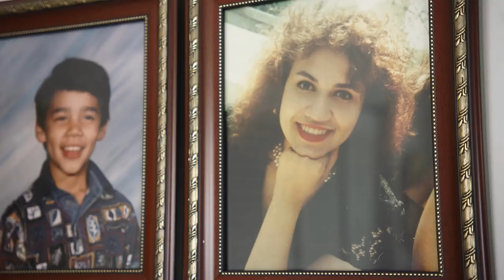Hector Adames | Gun Safety | Ad Council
In the U.S., 4.6 million kids live in a home with an unlocked, loaded gun. Most are intended to provide security, but in the wrong hands, they can bring tragedy. It’s why Hector is now a passionate advocate for gun safety.

About the Ad Council:

Our mission is to identify a select number of significant public issues and stimulate action on those issues through communications programs that make a measurable difference in our society.